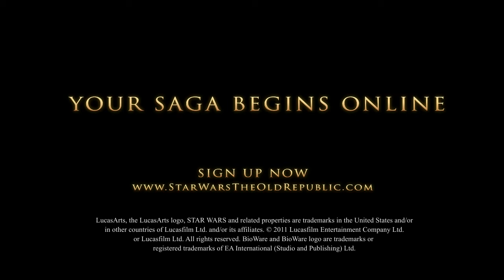Star Wars The Old Republic - PAX East 2011 Highlight Video